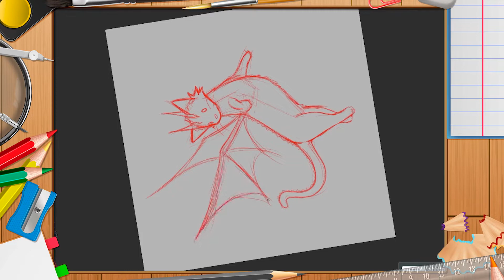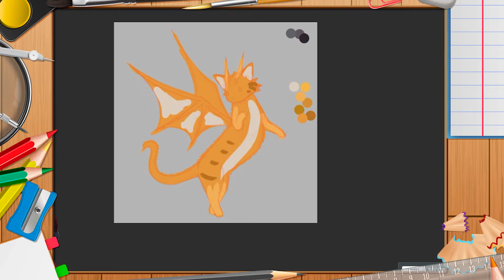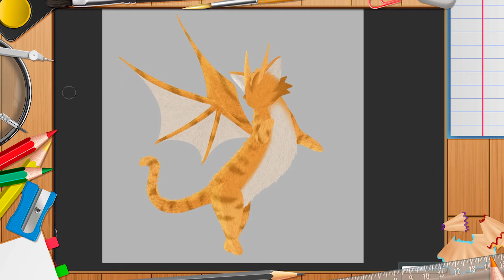[SpeedPaint] Kawaii Cat Dragon / Timelapse 92 / Digital Painting / Clip Studio Paint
🐉 My fourty four kawaii dragon 🐲 This time I drawed cat dragon. Doesn't it make you want to cuddle it? 😊 It's so cute and adorable 😍 I really enjoyed doing it! I hope you delight viewing this timelapse 🥰

❤️ If you like my digitalpainting artwork, leave a comment to express what you think 😊 Is very important for me and I aprreciate it a lot 💟

🟣 Original Drawing Time : 3h
🟣 Drawing Software: ClipStudioPaint EX
🟣 Recording Software: Streamlabs
🟣 Drawing Tablet: Huion Kamvas Pro 20
🟣 This video was extracted from a twitch stream and edited for youtube.

╠ 🛒 Merchiisandising 🛒 ╣
║ You can find all my artwork that I'm selling with a lot of types articles as different T-Shirts, stickers, mobile cases, mugs, wall art, pillows, magnets and many more.
╠═══ Timelapse artwork articles
╠═ ➡️ Teepublic:
╠═ ➡️ Redbubble:
╠ 🔸 With the background sphere:
╠ 🔸 Without the background sphere:
╠═ ➡️ La Tostadora:

╠ 🎵 Music 🎵 ╣
║🎵 Artist - Song : DaniSogen - The Magic Unfolds (The Magic Unfolds Album)